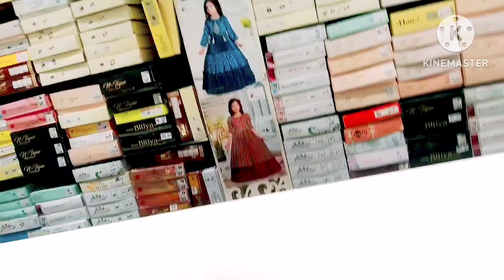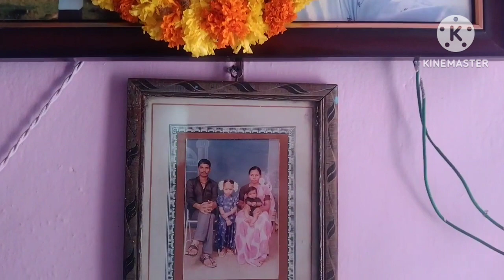DIML || Hair Tonsure Ceremony🥰 || maa తమ్ముడు చనిపోయాక ఇది మా మొదటి function